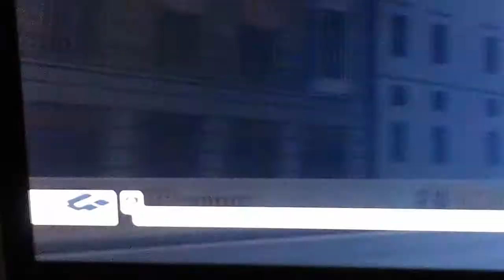Danver Bayonet Complete Race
Here is the complete version of Danver Bayonet. A very nice Race car with a big wing and a new racing body. In the RSGP on category 3 in 4 rounds. Now he in the Surfside Resort track. It's a super easy track, but may wanna time it right for the nitrous.

You have to make sure where is the nitrous spot to hit it depend on what drift type your driving. For right now... This is the replay. And gonna play it twice. So then..